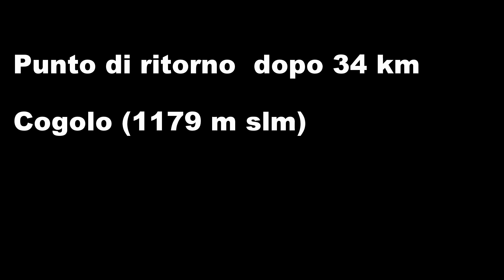Val di Sole